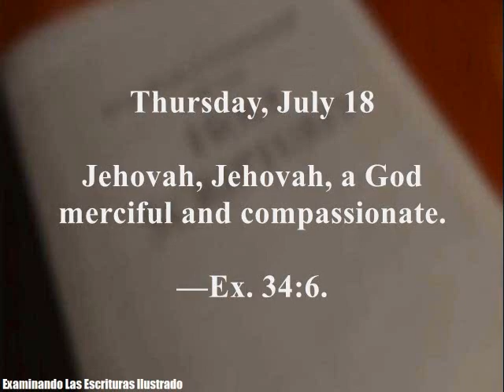Thursday, July 18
ENGLISH

Jehovah, Jehovah, a God merciful and compassionate.​

— Ex. 34:6.